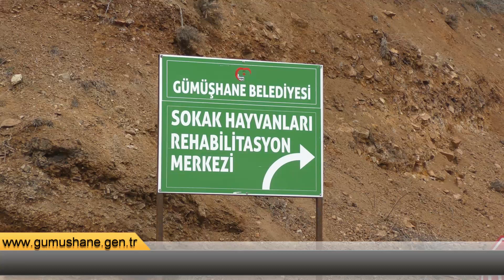Gümüşhane Belediyesi sokak hayvanlarını unutmadı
Gümüşhane Belediyesi, yeni tip koronavirüs (Kovid-19) salgını nedeniyle yiyecek bulmakta güçlük çeken sokak hayvanlarına mama desteğinde bulundu. Ekipler Belediye’ye ait hayvan barınağını da dezenfekte ederek çalışmalarını sürdürüyor.